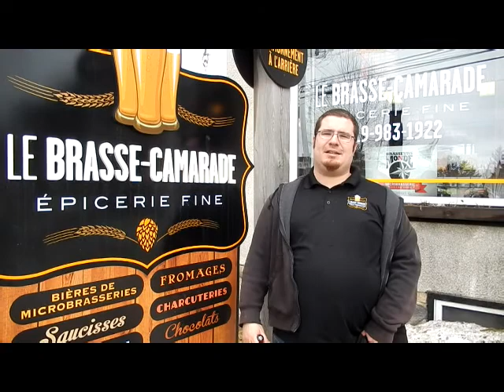Le Brasse-Camarade _ Coup de coeur du mois d'avril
Voici les coups de cœur du mois d'avril de Fred et Véro!
Aimez notre page facebook et courrez la chance de gagner un panier cadeau.